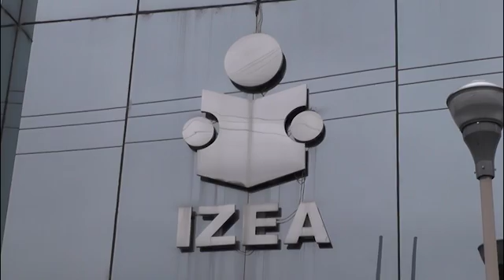Reconocen a trabajadores del IZEA con más de 30 años de trayectoria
El Instituto Zacatecano de Educación para Adultos, llevó a cabo una ceremonia de entrega de reconocimientos a trabajadores con más de 30 años de trayectoria en la institución, en donde se destacó su labor al frente de las campañas de alfabetización de zacatecanos en todos los rincones de nuestra entidad.
La ceremonia en cuestión, busca emular los reconocimientos que la Secretaria de Educación de Zacatecas entrega a los maestros que han dedicado varias décadas en el servicio magisterial.